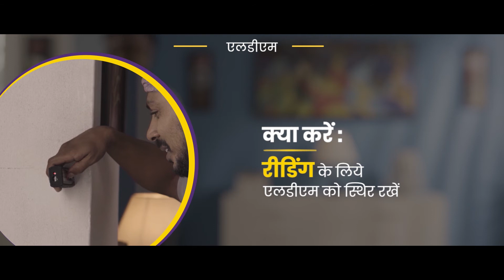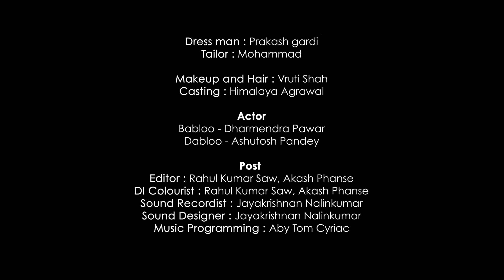Asian Paints _Laser Distance Meter Mech Tools Digital Ad Film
Client : Asian Paints
Agency : Thatz it Private Limited
Founder/NCD : Sachin Puthran
Client Service : Hubert Fernando
Business Head : Hitesh Kothari

Concept & Direction : Rishi Bhatia
Production : Midaas Films
Executive Producer : Rajkumar Choudhary
Associate Director :  Ritesh Singh
First Assistant Director : Aashish Katiyan
Assistant Director : Roshan Siraj
Writer : Ammar Abedi, Arjunraj

Director of Photography : Abhishek mrityunjay  Pandey
2nd camera : Vaibhav Krishna
Focus Puller 1: kuldeep Singh
Focus Puller 2 : Vivek Dubey
Gaffer : Sunil Vishwakarma
Associate : Sandeep Hospet

Art Director : Vijay Kadali

Costume Stylist : Himani Negi
Dress man : Prakash gardi
Tailor : Mohammad

Makeup and Hair : Vruti Shah
Casting : Himalaya Agrawal

Talent:
Babloo - Dharmendra Pawar
Dabloo - Ashutosh Pandey

Post
Editor : Rahul Kumar Saw, Akash Phanse
DI Colourist : Rahul Kumar Saw, Akash Phanse
Sound Recordist : Jayakrishnan Nalinkumar
Sound Recordist : Avni Jadhav(Deepika)
Sound Designer : Jayakrishnan Nalinkumar
Music Programming : Aby Tom Cyriac
BTS and Stills : Vishal, Vijay Khatokar

Equipment:
Camera : Bhart Video Broadcast
Sound Equipment : Omkar Cine Equipments
Dolly Panther : Banu Cine Equipments
Lights Equipment : JV Enterprise
Tent A/C : Samsher Equipment
Vanity : Anoop Desai
Food : Aryan Caterers

Thatzit Private Limited : Office Team Dattaram Agre,
Rupesh Ingle, Vijay Khatokar

Production Boy Team : Samsher Prajapati (Raju) Ashif, Anwar,
Akhil, Jk, Kumud, Rajkolte, Anil